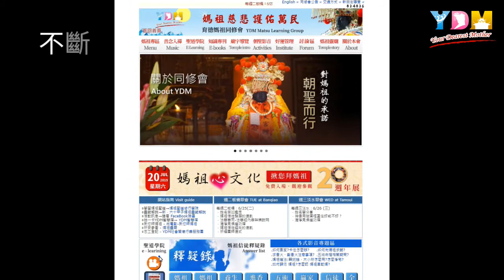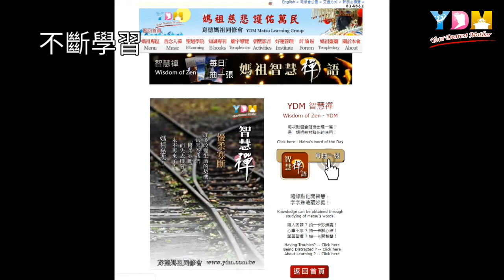媽祖心文化 揪您拜媽祖 YDM20週年展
誠摯邀請您．一起感受新時代的媽祖信仰心文化

2019年 07月 20日 10:00 ~ 15:30

設展地點：台北福華飯店 3F 金龍廳
　　　　　台北市大安區仁愛路三段160號
　　　　　忠孝復興捷運站2號出口步行7分鐘

參觀時間：上午10:00~下午15:30
開幕團拜：上午10:30~上午11:00
同修團拜：下午15:00~下午15:30

免費入場．觀迎參觀

　　慶祝ＹＤＭ育德媽祖安座２０週年，本會特別舉辦「媽祖心文化．揪您拜媽祖」互動展示會，一起來感受拜媽祖，也可以不一樣的心文化，誠摯邀請您一起來「親近媽祖、認識媽祖、學習媽祖、成為媽祖」，分享身為媽祖信徒的感動與榮耀！

五大主題區：
※揪您拜媽祖：新時代的媽祖信徒、拜媽祖也可以不一樣、每月祈安參香活動…
※媽祖的囝仔：如何做一個媽祖的好囝仔、如何擲笅抽籤與神溝通、如何解讀靈籤…
※與媽祖同行：與媽祖走遍319鄉鎮的行善團、如何培育善的種子、如何行善積德…
※信徒的修行：每日修行功課、養生道功、讀經唸佛基本功課…
※網路的教育：聖道學院、信徒釋疑錄、廟宇線上行動導覽、ＹＤＭ智慧禪…